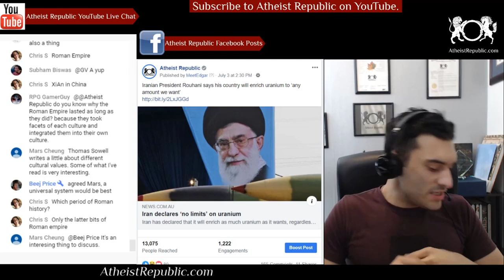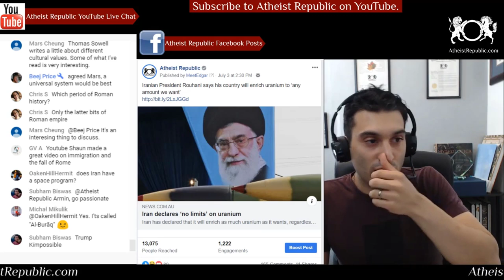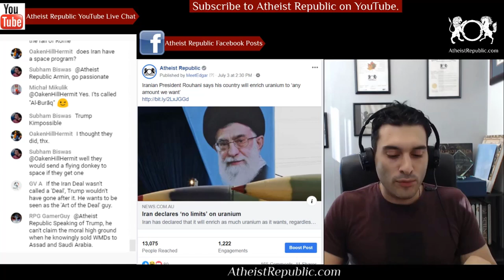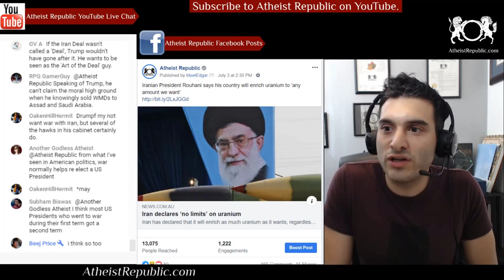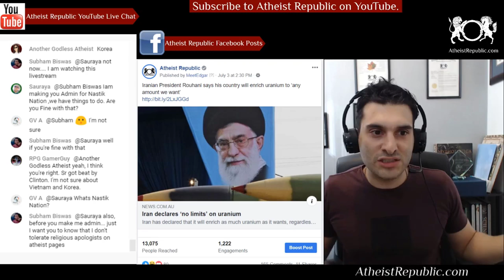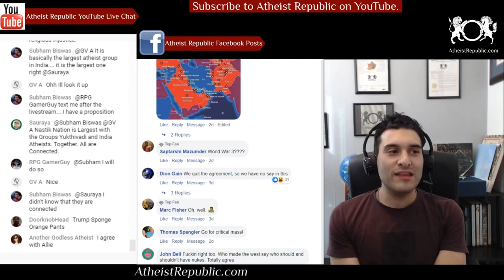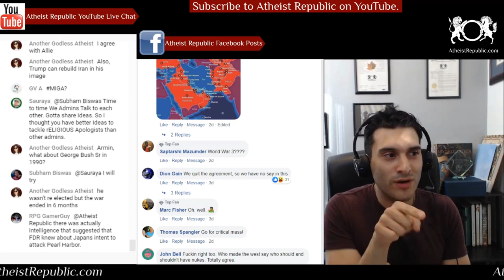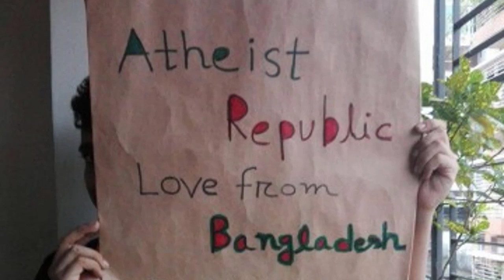Iran’s President Says They Will Enrich Uranium to ‘Any Amount We Want’ ☢️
Iran has declared that it will enrich as much uranium as it wants, regardless of its obligations under an international agreement. The New York Post reports that Iranian President Hassan Rouhani has rejected pleas from Europe to uphold the 2015 nuclear deal, which lifted sanctions in return for Iran agreeing to limits on its nuclear ambitions. Speaking at a cabinet meeting, Mr Rouhani said Iran would increase its enrichment levels above the agreed 3.67 per cent cap unless those remaining in the pact follow through with their obligations. It would require 90 per cent enrichment for nuclear weapons.“Our advice to Europe and the United States is to go back to logic and to the negotiating table. Go back to understanding, to respecting the law and resolutions of the U.N. Security Council. Under those conditions, all of us can abide by the nuclear deal.”

Source: Iranian President Rouhani says his country will enrich uranium to ‘any amount we want’
Location: US and Iran